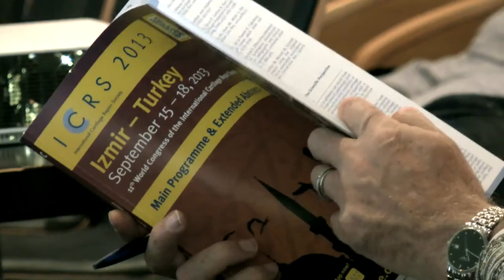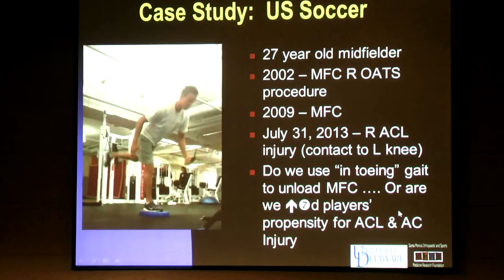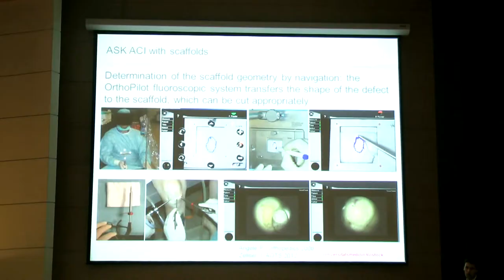ICRS 2013 World Congress Izmir, Turkey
Impressions from the 11th World Congress of the International Cartilage Repair Society, held in Izmir, Turkey from Sept 15-18, 2013

4 Meeting Days, 100 Invited Speakers, 2 Key Note Lectures, 7 Plenary Sessions, 23 Special Sessions, 130 Free Papers, 250 Posters, 6 Instructional Courses, 8 Industry Symposia, Panel Discussions & Debates and Industry Exhibits from 25 leading companies in Cartilage Repair Technologies